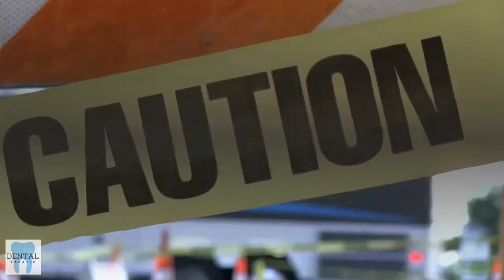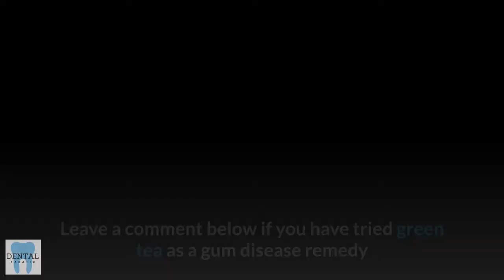How To Identify Gum Disease Symptoms | Must See Signs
➡️  ➡️  ➡️ Get Steel Bite Pro + Our FREE Dental Bonuses -

Welcome to my video on how to identify gum disease symptoms.

Gum disease is one of the major contributors to tooth decay and tooth loss which can be very costly and often results in having to pay high prices for dental procedures.

Watching this video to discover how to identify gum disease before it causes serious damage.